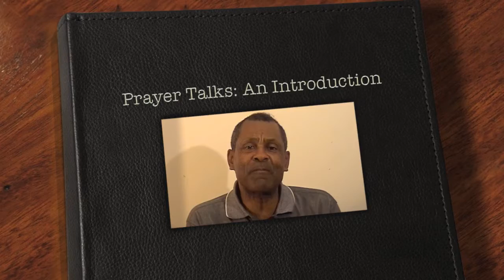Prayer Talks: An Introduction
Apostle Bernard Wilks gives an introduction to the Pray for Newark Urban Transformation Initiative.